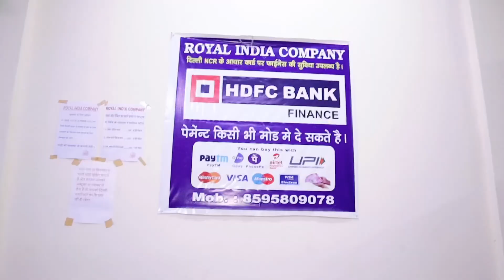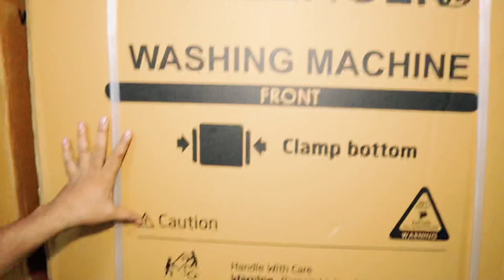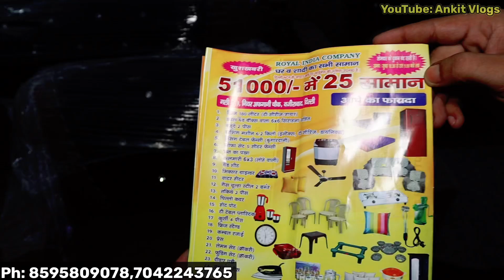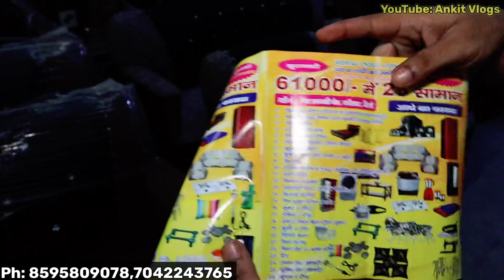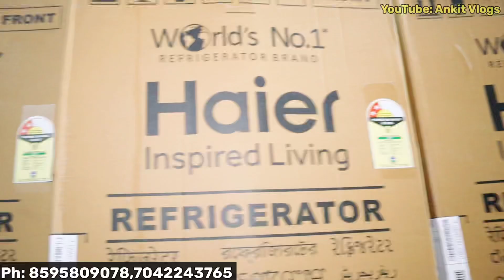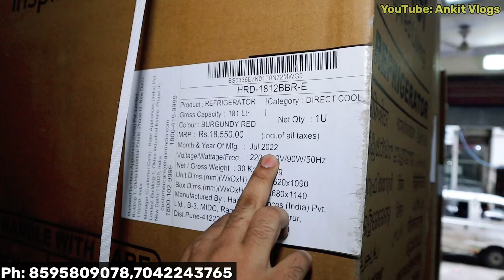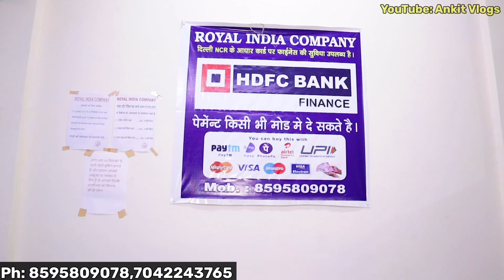मात्र 51 हजार में घर का सभी Items|Furniture, Electronic Appliance,SOFA,BED Wholesale Business Ideas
Shop Name - Royal India Company
Address: Plot 108 Gali Number 9 Afgaani chowk Wazirabad  Delhi 110084

Hi